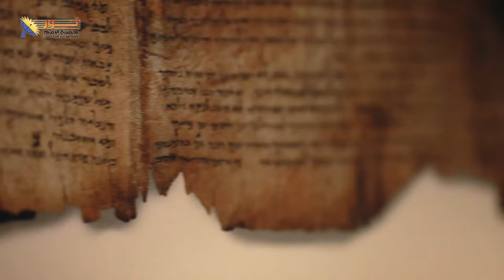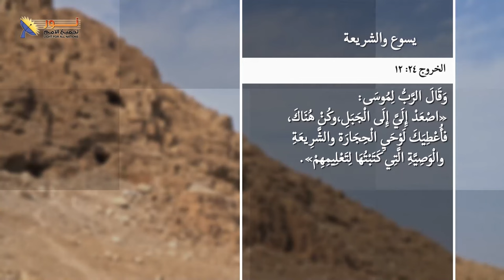01- اكتشافات مخطوطات وادي قمران وأهميتها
ماذا تعرف عن منطقة قمران؟ ومخطوطات وادي قمران؟

سلسلة حلقات يسوع - حلقة 33 - يسوع والشريعة
🔗لمشاهدة حلقة "يسوع والعبادة الحقيقية" كاملة👇

📌يمكنك التواصل معنا بصورة شخصية عن طريق رسائل الواتساب👇
WhatsApp الواتساب:    🆆🅷🅰🆃🆂🅰🅿🅿